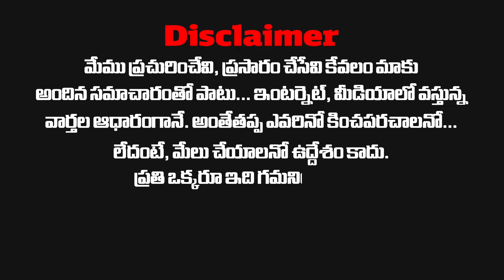జాక్ పాట్ కొట్టిన జాన్వీ...ఏకంగా ఆ హీరోతో..| Janhvi Kapoor in Consideration for SSMB28 ?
జాక్ పాట్ కొట్టిన జాన్వీ...ఏకంగా ఆ హీరోతో..| Janhvi Kapoor in Consideration for SSMB28 ? | Bird Entertainments

Welcome to Bird Entertainments Channel.

Bird Entertainmets is an Entertainment Channel. We Will Provide Latest Film News,
Cinema Updates,Entertainment Videos, Celebrity News & Interviews.

Visit Again - Bird entertainments